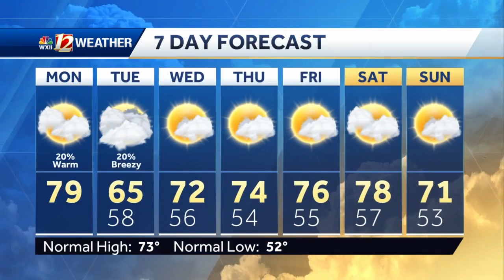WATCH: Sunny, breezy Monday afternoon